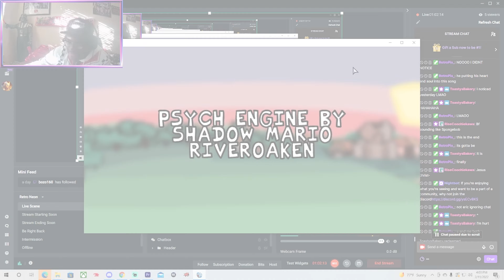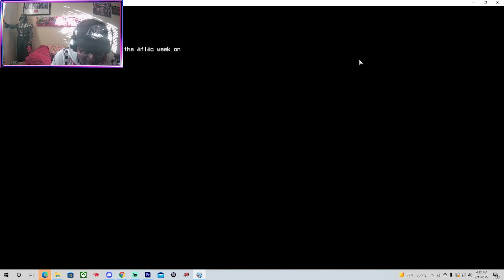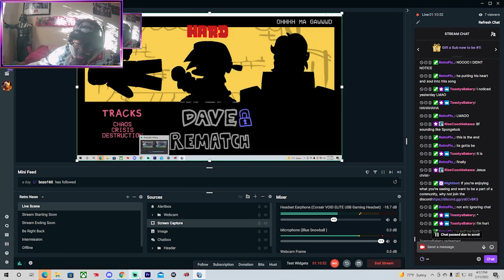Stream Highlights FNF vs Aflac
This mod is hella crazy and hilarious with the character Aflac, the songs are really good (especially the last) and I overall had a good time with the mod, no complaints over here.

Also make sure to let me know what other mods to tackle.